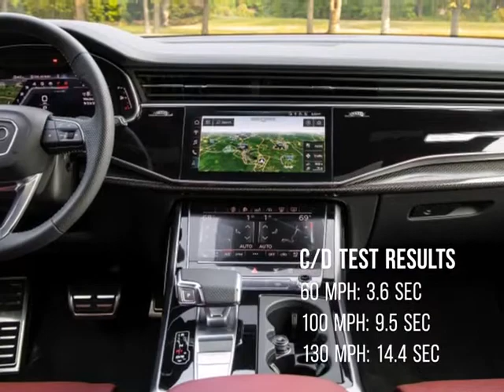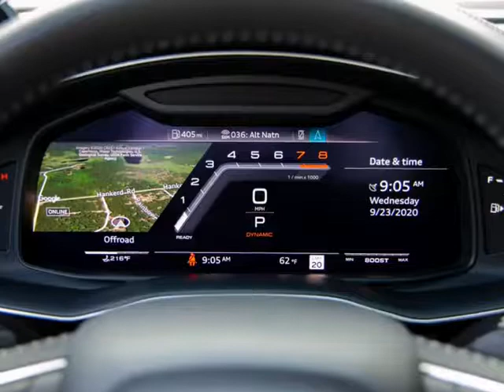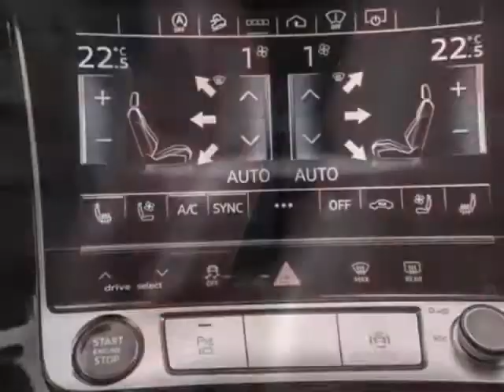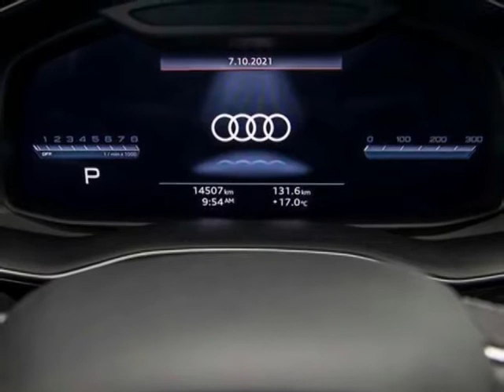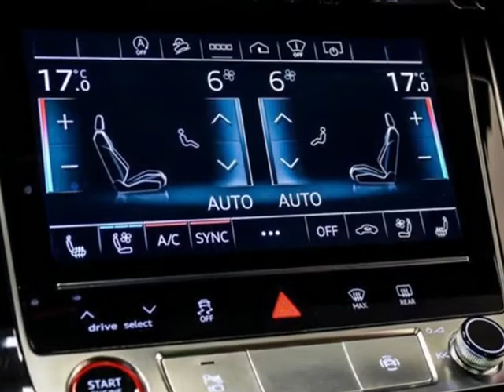2022 Audi SQ8 Review ,Exterior ,Interior ,Trims & Specs , Presentation